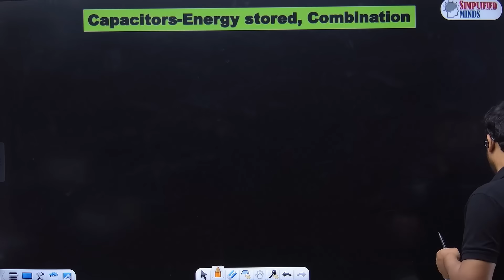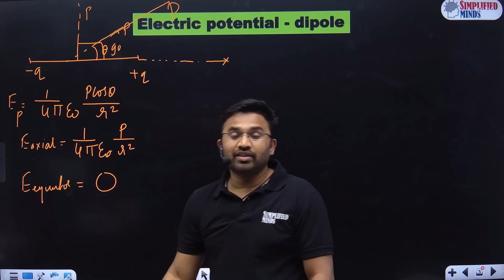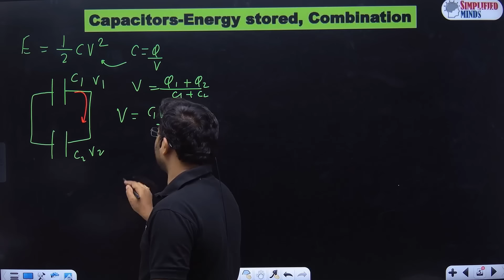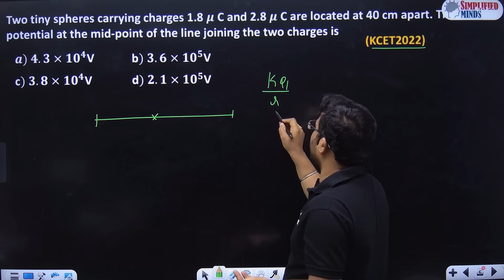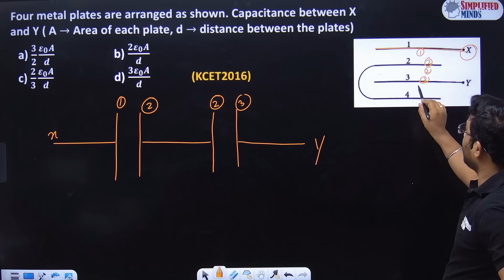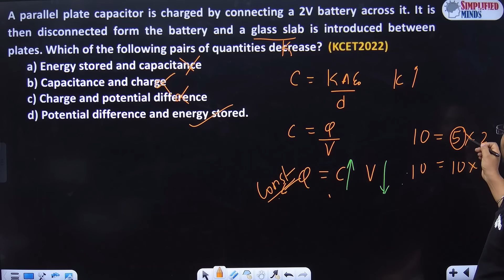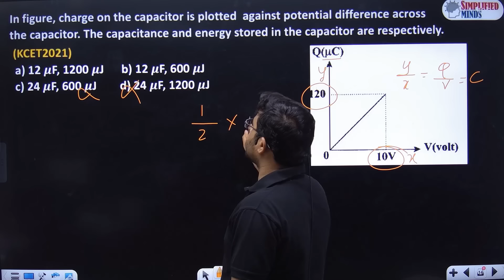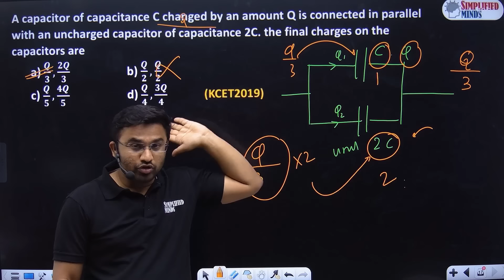KCET2023 Physics | Electric Potential and Capacitance | Concepts, shortcuts & Tricks | Oneshot